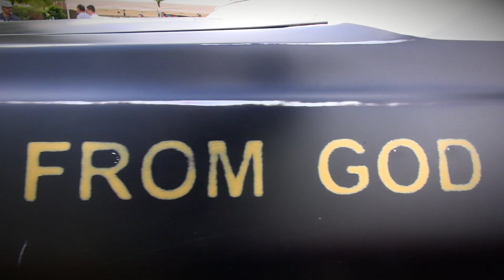300 voitures américaines exposées à Pont-du-Château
300 voitures américaines exposées à Pont-du-Château